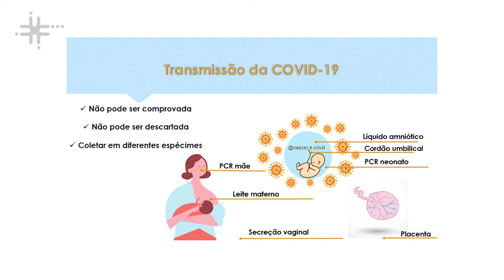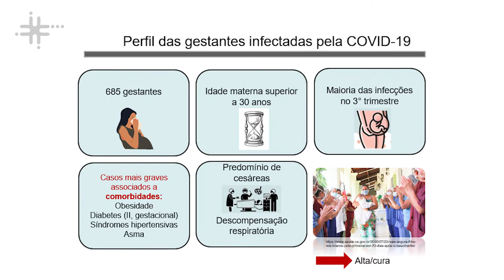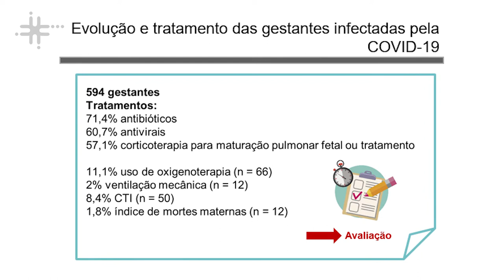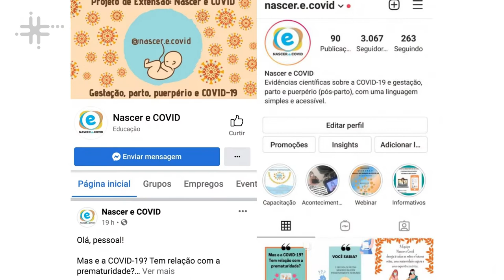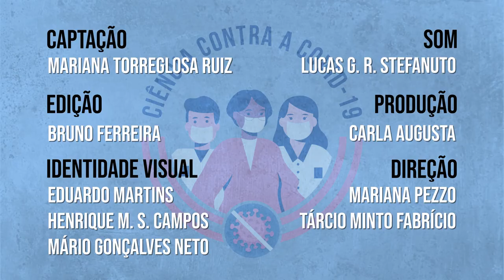Ciência Contra a COVID-19 - Mariana Torreglosa Ruiz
Mariana Torreglosa Ruiz, docente no Departamento de Enfermagem na Assistência Hospitalar da Universidade Federal do Triângulo Mineiro (DEAH - UFTM), fala sobre pesquisas que avaliaram o impacto da COVID-19 na gestação, parto e puerpério, além do perfil das gestantes infectadas e os tratamentos utilizados.